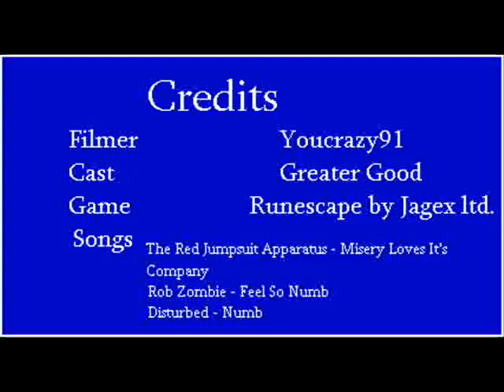Greater Good Snowball Fight on Runescape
Greater Good has a snowball fight